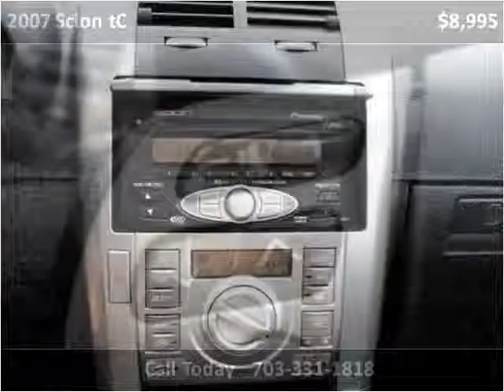2007 Scion tC Used Cars Manassas VA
This 2007 Scion tC is available from House Of Kars.